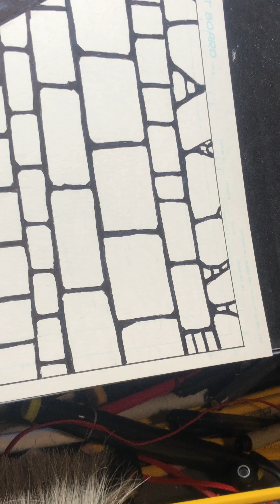How to Draw Killer Croc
Killer Croc